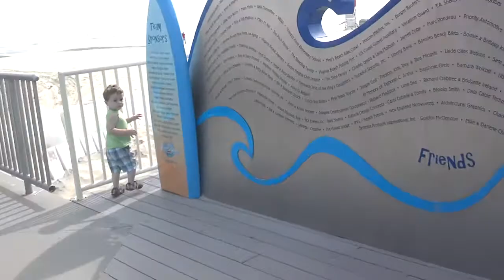Luke at Virginia beach